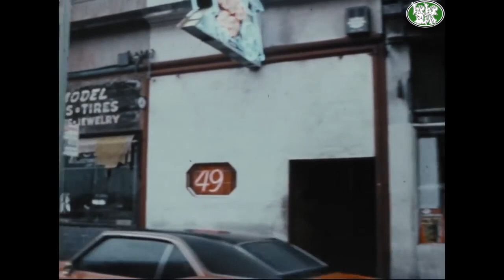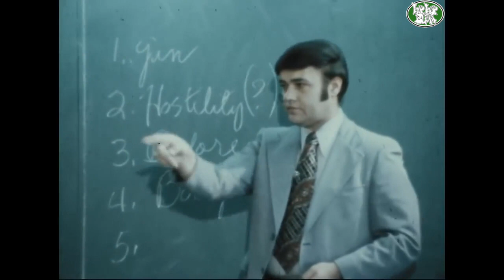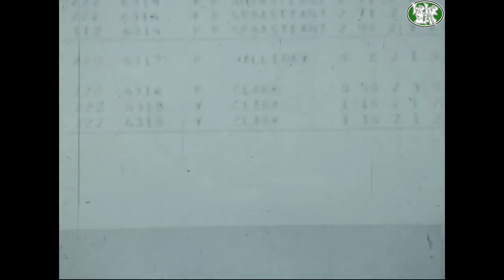The People And The Police: Oakland 1974 KRON